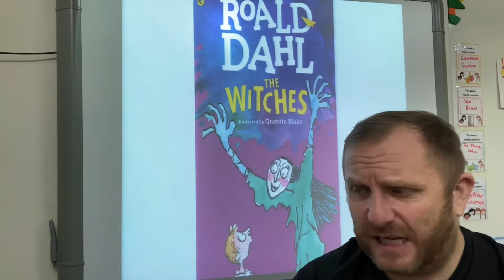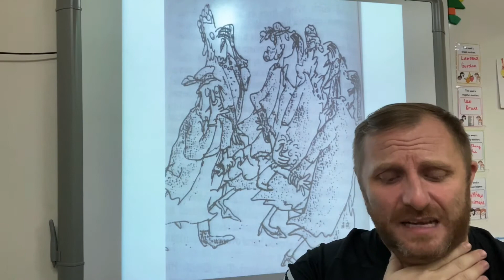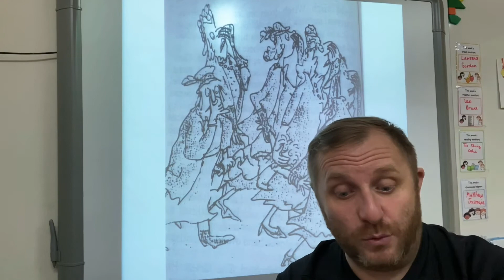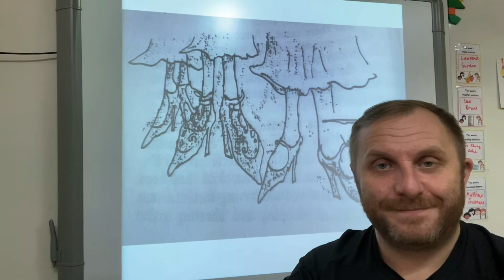The Witches Chapter 12 - Mr Burns Storytime.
Written by Roald Dahl and illustrated by Quentin Blake. Presented by Mr Burns.